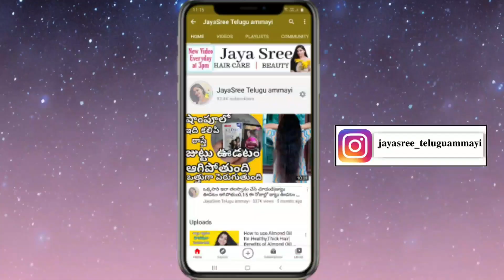Simple makeup look in Telugu/easy beginner friendly makeup look in Telugu/ affordable makeup Telugu